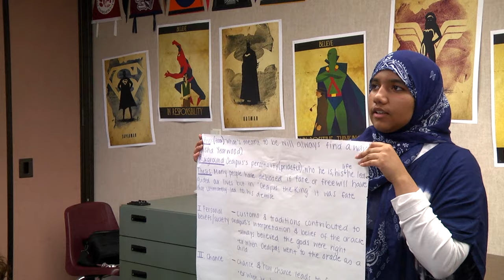Celebrating Educators 2016 - Brian Harris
Meet Brian Harris, a teacher at Valley View High School in the Moreno Valley Unified School District and a 2016 Riverside County Teacher of the Year honored at the Celebrating Educators event. Brian was also one of only six finalists in the California State Teacher of the Year competition.